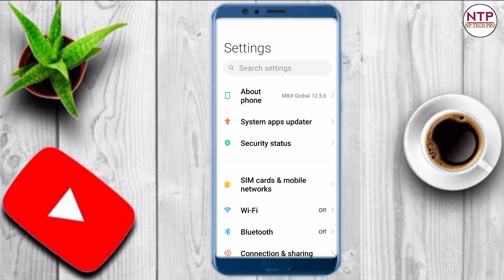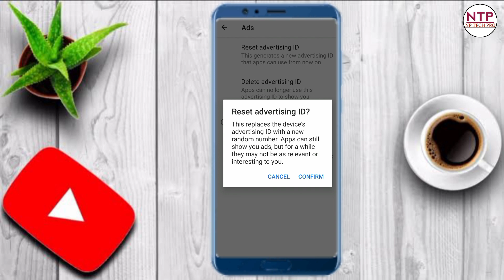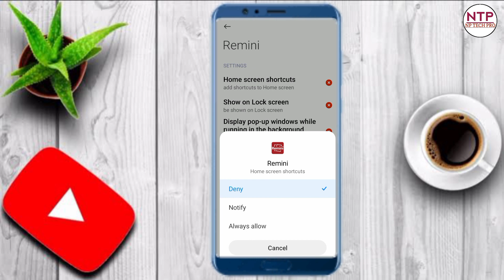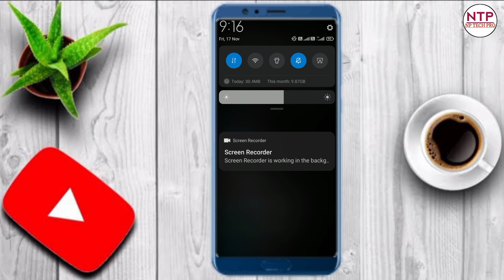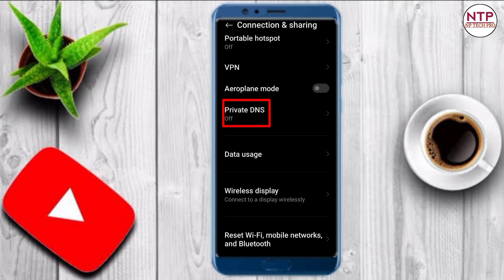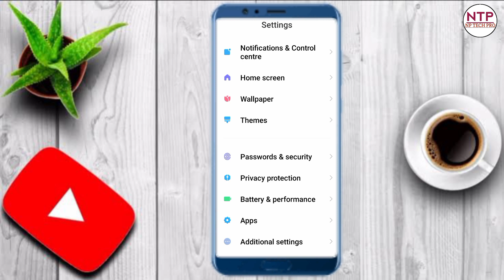Add Kaise Band Kare | Mobile Me Ads Kaise Band Kare 2023| Mobile Screen Par Add Aana Kaise Band Kare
Add Kaise Band Kare | Mobile Me Ads Kaise Band Kare 2023, Mobile Screen Par Add Ana Kaise Band Kare

Hello Friend Aap Ka Swagat Hai Hamare Channel Par NP Tech Pro Me
Friend Aj Ke Is Video Me Sikhane Vale Hai ki Add Kaise Band Kare Sakte Hai

Thankyou Friend.

material used in video goes to respected
oWners.

mobile screen par add ana kaise band kare
Realme Redmi Mobile Display Ads Ko Kaise Band Kare
Realme Mobile Display Ads Ko Kaise Block Karen
Redmi Mobile Display Ads Ko Kaise Band Kare
Realme Mobile Screen Ads Ko Kaise Band Kare
How To Stop Display Ads On Mobile
How To Stop Mobile Ads In Hindi
Ads Blocker
Mobile Display Par Ads Ko Kaise Band Karen
Mobile Home Screen Ads Ko Kaise Hataye
Phone Display Ads Ko Kaise Band Kare
Mobile Display Ads Ko Kaise Off Kare phone Me
Ads Ko Kaise Stopped Karen
how to remove popup ads from android
mobile remove ads from android
how to stop ads on android how to stop ads on android phone
how to block pop up ads on android
stop ads
how to stop popup ads on android
how to block apps ads on android phone